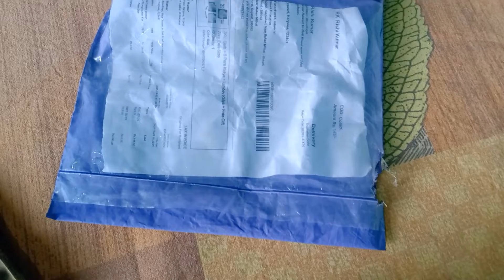woman beautiful mangalsutra💍💍💍💍💍💍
Lugai where I ordered for mangalsutra which happened to me inside damaged packaging and here I received it inside a mini box inside a box where you get to see the set of three mangalsutra one ring
If you like the video then don't say like share comment on the video if you are new on our channel then definitely subscribe this channel send the notice which is the option of bell icon on the side please press so that you will get notification in future first